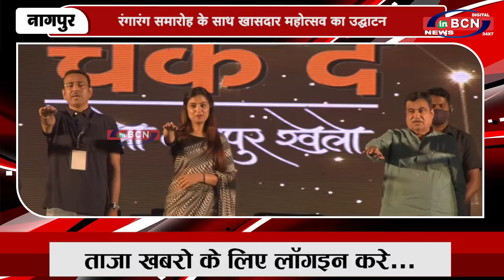रंगारंग समारोह के साथ खासदार महोत्सव का उद्घाटन | INBCN NEWS